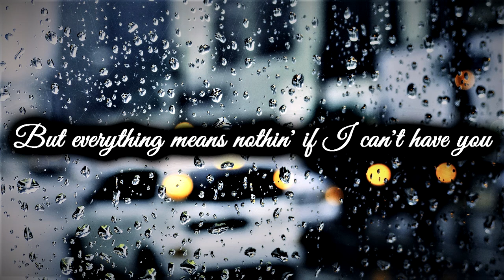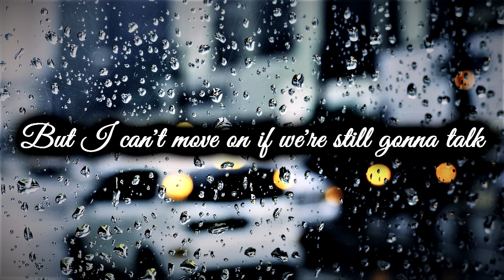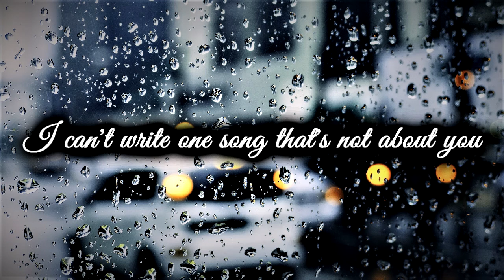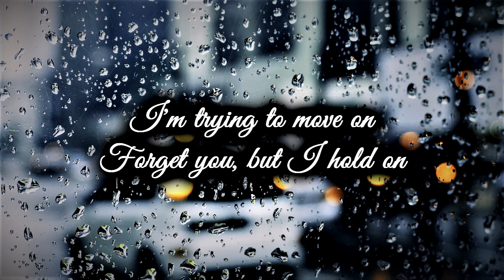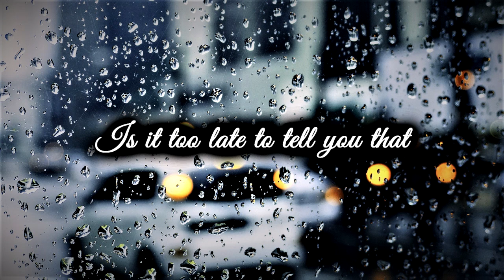Shawn Mendes - If I Can't Have You Gryffin Remix by LyRiCsWoRlD